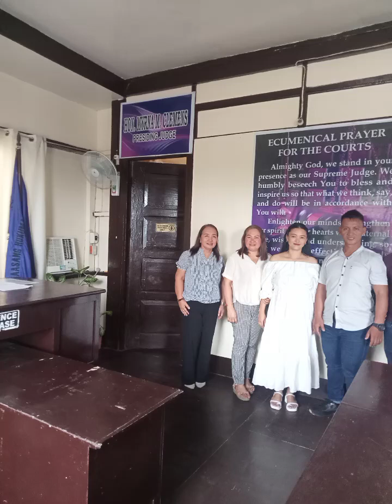happy wedding family larinas family suyom Santa margarita western Samar.